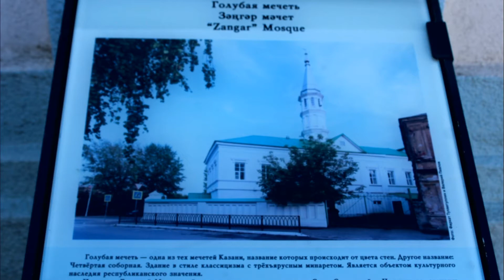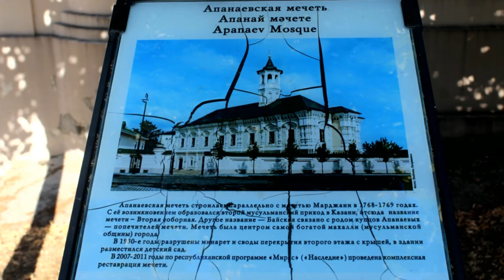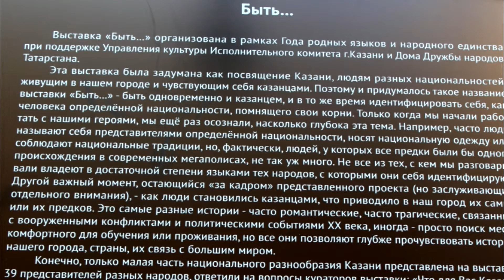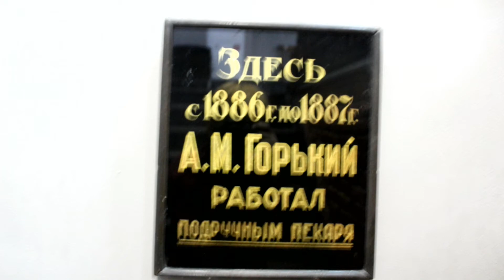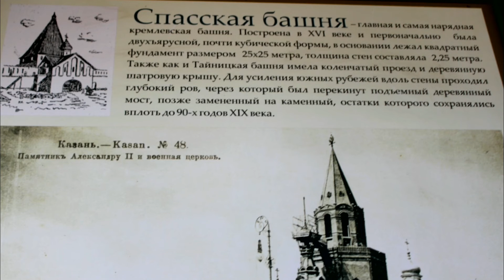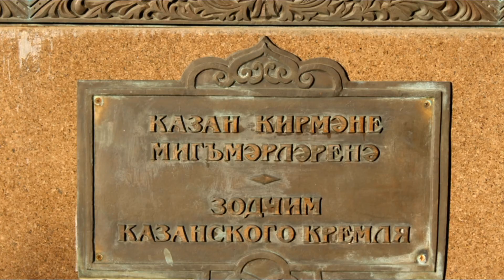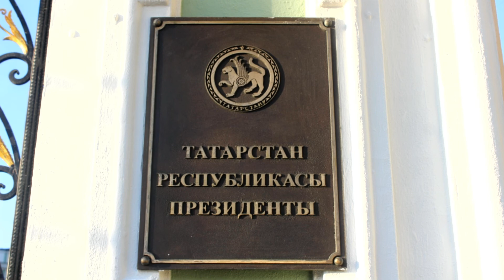Прогулка по Казани. Путешествия на машине.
О нашей поездке в город Казань. Наше автопутешествие по России. Конечно же  не могли мы не посетить славный год Казань Столицу Татарстана.